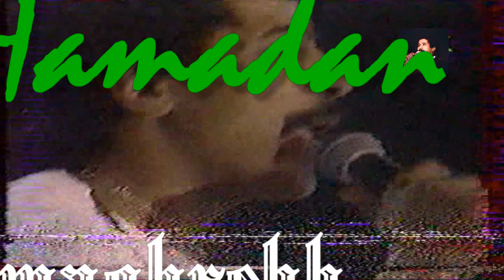Cheb Khaled et Cheb Kada -- mauvais sang -- angoulême